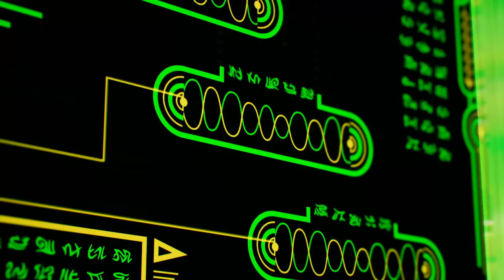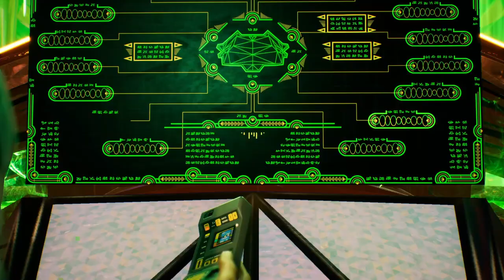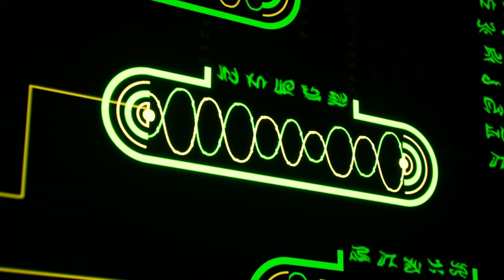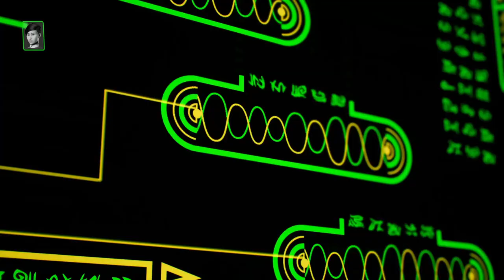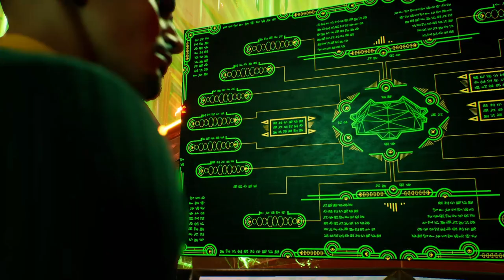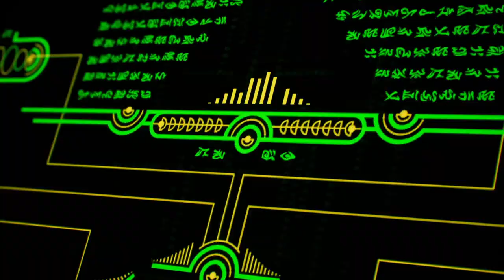Star Trek Resurgence - A United front - Episode 29